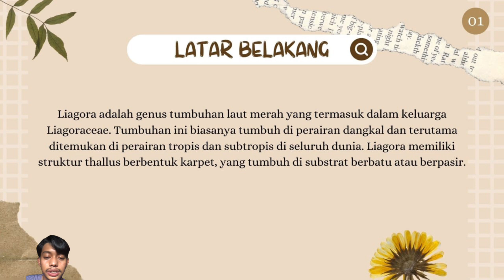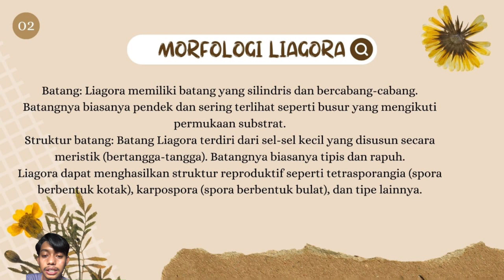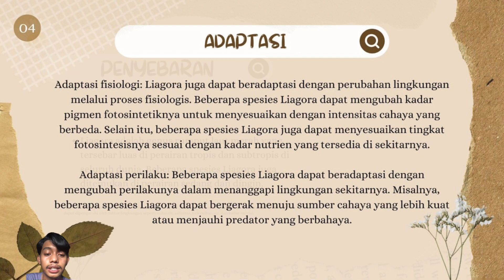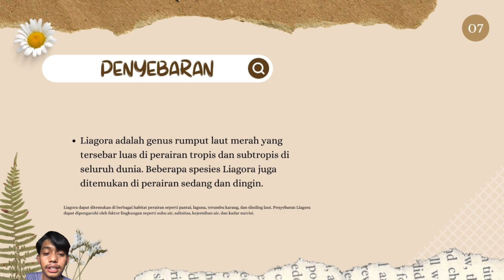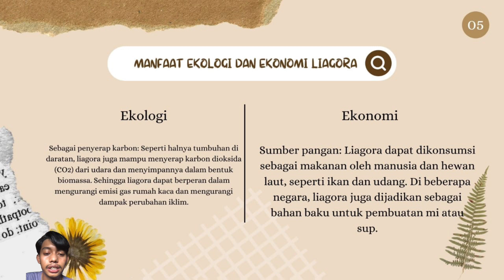Liagora genus tumbuhan laut merah yang termasuk memiliki batang yang silindris .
AHMAD DARUSSALAM   I1A121021
JURUSAN MANAJEMEN SUMBER DAYA PERAIRAN
FAKULTAS PERIKANAN DAN ILMU KELAUTAN
UNIVERSITAS HALU OLEO
KENDARI  2023
 Liagora
Liagora adalah genus tumbuhan laut merah yang termasuk dalam keluarga Liagoraceae.
Tumbuhan ini biasanya tumbuh di perairan dangkal dan terutama ditemukan di perairan tropis dan
subtropis di seluruh dunia. Liagora memiliki struktur thallus berbentuk karpet, yang tumbuh di substrat
berbatu atau berpasir.
B. Morfologi Air Liagora
Batang: Liagora memiliki batang yang silindris dan bercabang-cabang. Batangnya
biasanya pendek dan sering terlihat seperti busur yang mengikuti permukaan substrat.
Struktur batang: Batang Liagora terdiri dari sel-sel kecil yang disusun secara meristik
(bertangga-tangga). Batangnya biasanya tipis dan rapuh. Liagora dapat menghasilkan struktur
reproduktif seperti tetrasporangia (spora berbentuk kotak), kaspotopora (spora berbentuk
bulat) dan tipe lainnya. Air Liagora merupakan sejenis alga merah yang biasanya ditemukan
di perairan tropis. Morfologi Air Liagora umumnya terdiri dari thallus (tubuh alga) yang
berbentuk filamen atau memanjang dengan cabang-cabang yang rata. Thallus Air Liagora
dapat tumbuh hingga beberapa sentimeter panjangnya. Pada setiap filamennya, terdapat
struktur-struktur seperti hifa yang berfungsi untuk menyerap nutrisi. Air Liagora juga
memiliki pigmen-pigmen fotosintetik yang memberikan warna merah pada tubuhnya. Lebih
lanjut, morfologi Air Liagora dapat bervariasi tergantung pada spesiesnya. Namun, umumnya
alga ini memiliki karakteristik filamen yang saling berbentuk seperti jala atau terlihat seperti
rambut merah yang halus.
C. HABITAT PENYEBARAN
Liagora adalah alga laut, yang biasanya hidup di perairan laut dangkal hingga kedalaman
50 meter. Liagora dapat ditemukan di berbagai jenis substrat, seperti karang, batu, pasir, dan
lumpur. Beberapa spesies Liagora juga dapat tumbuh di terumbu karang, terutama pada zona
intertidal yang tergenang air saat air laut pasang. Liagora juga dapat tumbuh pada permukaan
batu yang basah oleh percikan air laut, seperti pada zona splash. Beberapa spesies Liagora
ditemukan di perairan tropis, sedangkan yang lain ditemukan di perairan subtropis dan
temperate. Liagora juga dapat hidup di daerah yang terkena arus atau ombak yang kuat.
Makro algae merupakan tanaman tingkat rendah yang umumnya tumbuh melekat pada
substrat tertentu seperti pada karang, lumpur, pasir, batu dan benda keras lainnya. Selain
benda mati, makro algae juga dapat melekat pada tumbuhan lain secara epifitik. Pertumbuhan
makro algae yang tergantung pada substrat mendapat pengaruh langsung dari sedimentasi.
Umumnya algae dijumpai tumbuh di daerah perairan yang dangkal (intertidal dan sublitorral).
Menurut Fernandes and Cortes (2005) makro algae Caulerpa mudah beradaptasi di semua
jenis substrat, termasuk menempel di bagian karang hidup yang mengalami pelapukan,
tumbuh memencar dan berkompetisi dengan komunitas karang hidup. Makro algae
merupakan biota penting sebagai salah satu komponen utama penyusun ekosistem pesisir
juga ikut berperan dalam menjaga keseimbangan ekosistem (Litaay, 2014).
D. ADAPTASI
Adaptasi perilaku: Beberapa spesies Liagora dapat beradaptasi dengan mengubah
perilakunya dalam menanggapi lingkungan sekitarnya. Misalnya, beberapa spesies Liagora
dapat bergerak menuju sumber cahaya yang lebih kuat atau menjauhi predator yang
berbahaya. Alga adalah sel tunggal yang memiliki klorofil sebagai penghasil energi sehingga
alga akan bergerak mendekati cahaya untuk menghasilkan energi. Alga bergerak dengan cara
melingkar seperti spiral yang disebut dengan gerakan heliks. Gerakan heliks adalah gerakan
tiga dimensi, yaitu pada sumbu x, y, dan z. Setiap alga bergerak, alga akan kehilangan energi
karena bergesekan dengan cairan sekitar sehingga energi yang dihasilkan juga akan
berkurang selama perjalanan. Ketika koloni alga melemah, maka alga akan mencoba
beradaptasi dengan lingkungan dengan menyesuaikan diri pada alga terbugar. Alga yang
lemah diindikasikan dengan tingkat kelaparan yang tinggi. Semakin jauh alga dari sumber
cahaya dan semakin lama alga bergerak akan menambah tingkat kelaparan alga (Santoso et al.
2016).Video yang diuplad adalah video pribadi sebagai Ilmu Pengetahuan bagi Umum, semoga Bermanfaat.